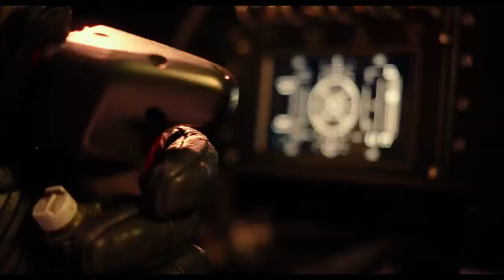JUSTICE LEAGUE Official Heroes Trailer 720p